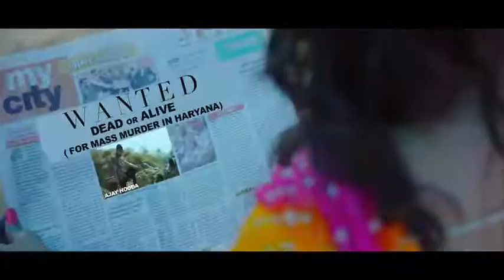छोरी तेरा हीरो खलनायक हो गया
ak king